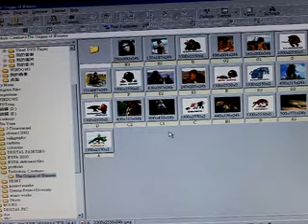The Origin of Human 4